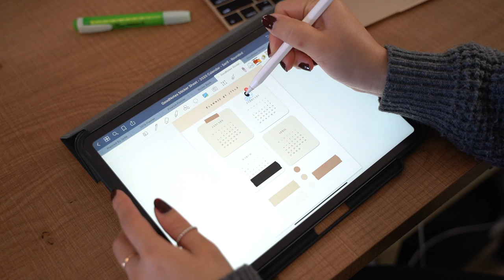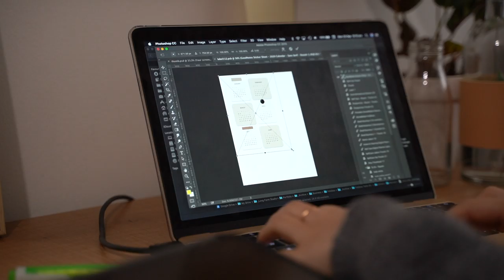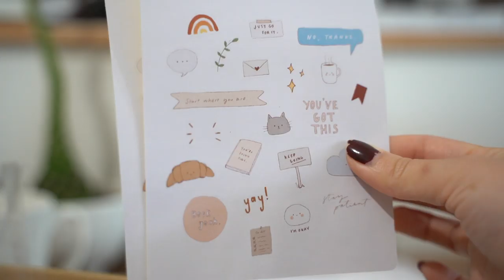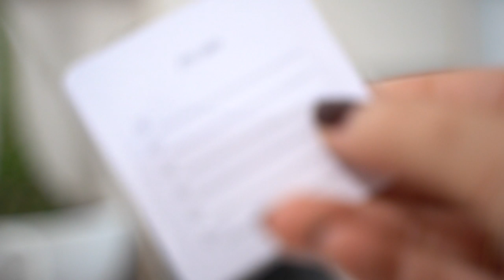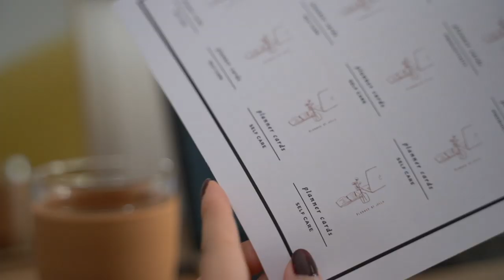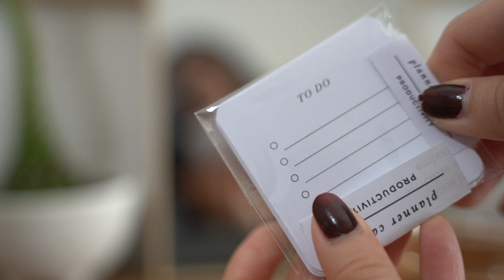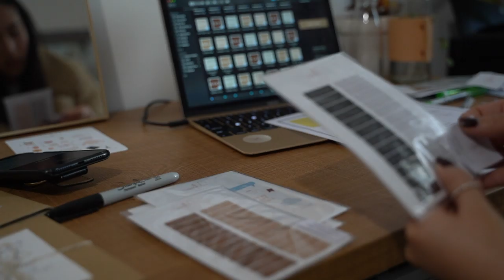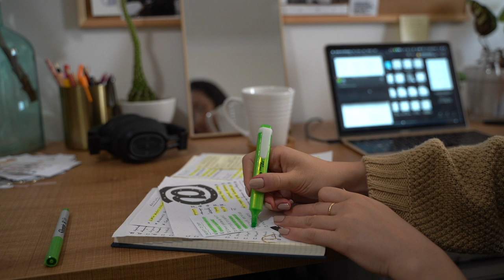Studio Vlog 019 | Packing orders & new packaging labels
This week, the sticker paper hunt continues... Does the kind of matte sticker paper I want even exist at the price point I want? Maybe not... To be continued.

I also decide on some packaging labels for my planner cards and planner labels, and I keep working on the 2020 Calendar Stickers (which I keep calling Littles Notes...).

Jess

🧡SPECIAL THANKS 🧡

Amanda M
Amanda J

Cricut Maker

MUSIC

Hey, I'm Jess! I upload weekly studio vlogs and I have a shop called Planned By Jysla where I make printable and digital planner pages, illustrated stickers and more. I love the beauty in the every day and little moments. I'm also learning to draw so you'll see me practise a lot :)